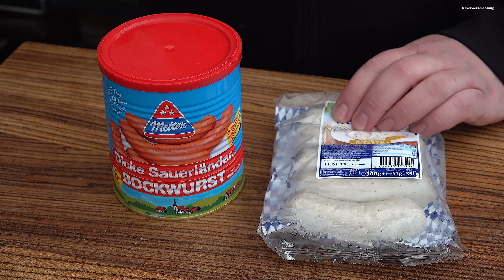Der allerbeste Kartoffelsalat mit Würstchen so gehts ! | The BBQ BEAR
Heute zeige ich Euch Miris Kartoffelsalat mit Würstchen  der ist Mega eifach und total lecker!
Das gibt es immer an Heiligabend.
Seht selbst
Euer Michael

⚠️⚠️Jetzt NEU.
WIE GEWÜNSCHT. !

⚠️⚠️Werbung
Mit dem CODE : BBQBEAR10 könnt Ihr Fleisch Online kaufen und bei den Beefbandits
10 % auf Euren Einkauf sparen !!

⚠️⚠️Werbung Unser Shop
❌Meine Bärenstarken Gewürze bekommt Ihr hier und etliche andere Sachen die das Griller Herz     höher schlagen lassen